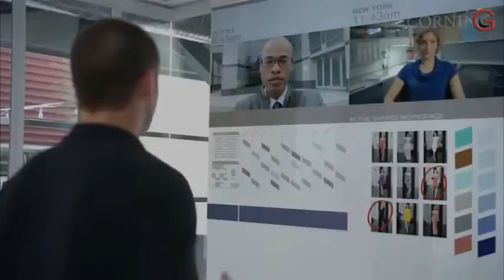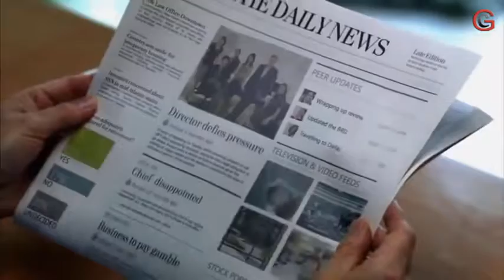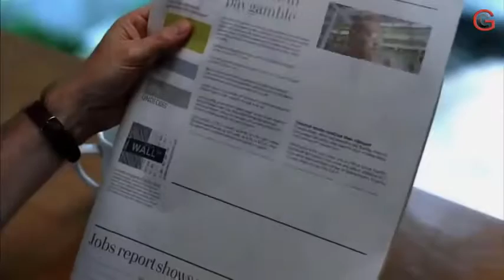mobile technology and Top 5 Future Technology Inventions | 2019 - 2050